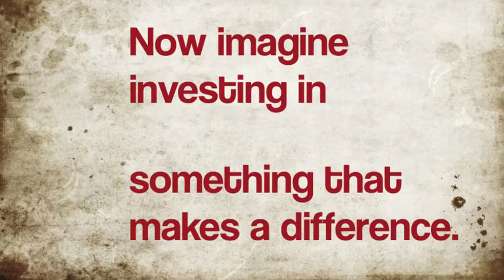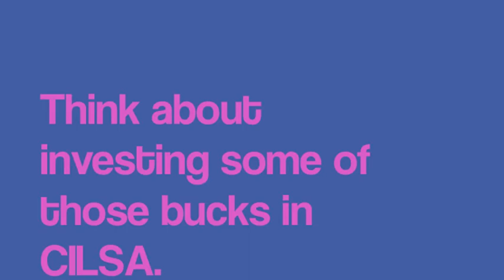Thanks A Latte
CILSA @ Saint Mary's College of California promotes a culture of service and social justice education. Your donation will make a positive difference in the lives of current SMC students and in the communities in which they serve. Give today